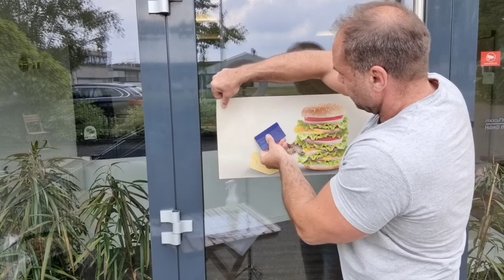Haftfolie statt Kleber: Schaufensterbeschriftung einfach und rückstandsfrei!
Du möchtest dein Schaufenster kreativ gestalten, aber keine Kleberückstände riskieren? In diesem Video zeigen wir dir, wie du mit Haftfolie deine Schaufensterbeschriftung schnell und sauber anbringst. Haftfolien bieten die perfekte Lösung für wiederverwendbare und rückstandsfreie Dekoration oder Werbung. Egal, ob für saisonale Aktionen, Angebote oder langfristige Designs – mit unseren Tipps und Tricks wird das Anbringen zum Kinderspiel!

Nutzen Sie gerne vor dem Kauf unseren kostenlosen Musterversand!

Mo.-Do.: 9 bis 16 Uhr
Fr.:     9 bis 14 Uhr

Gütersloher Str. 69 a
D-33161 Hövelhof